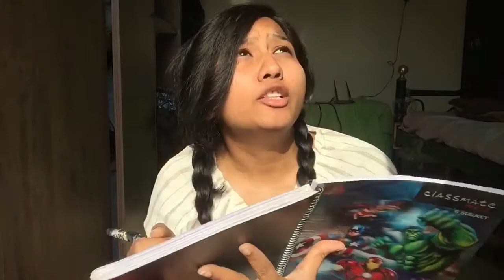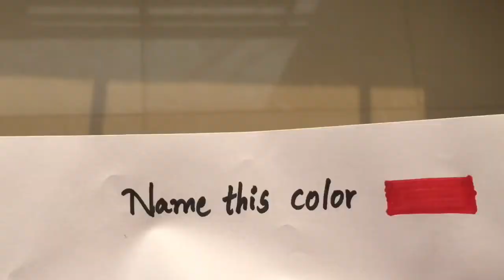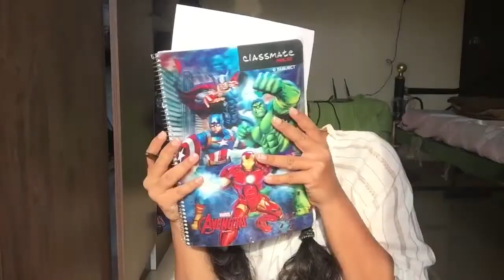TEACHING MY YOUNGER SELF|sunaina